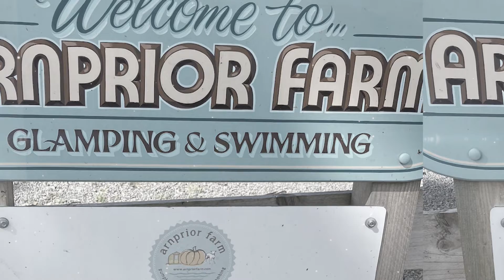Roland Wear: Destination - Scotland and Sicily. Cyrchfan - Yr Alban a Sisili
Collaboration mutually beneficial to farm diversifications, study finds

Farmers are being urged to work collaboratively with other producers and organisations to maximise the effectiveness of their farm diversifications.

Roland Wear, who embarked on a Farming Connect Management Exchange programme study to explore additional income streams for his family’s traditional hill sheep farm, says many diversifications can benefit from collaboration.

He saw this in action on farms he visited in Italy and Scotland during his study.

Roland’s farm has been in his family for at least eight generations and, as he looks towards the future, he is keen to develop a sustainable business for subsequent generations. This has so far included creating a new holiday cottage business venture.

He also hopes to put to use his background in the catering and hospitality industry.

The farms he visited had developed thriving diversifications, from one that produced goat’s cheese and yogurt, olive oil and producing pasta from their own wheat, to another that provided five star accommodation and meat box sales.

“A diversification project can prove to be more profitable that the current farming practices and open other funding streams,’’ he says.

“One successful diversification can take you in other directions.’’

But some can take substantial investment and commitment too, he adds.

Roland says the study had helped develop his understanding that welcoming guests onto a farm can create great interest, enthusiasm and, most importantly, an additional income.

He has a broad skillset from his previous career in hospitality and through his current role, promoting entrepreneurship to young people as a regional executive at Big Ideas Wales.

But the study reinforced his belief that support through training is essential for developing skills.

And the most successful diversifications are those where a farming family focusses on the skills and interests personal to them, he says.

“Having a unique selling point and being different will attract interest from prospective customers.’’

It is also important to consider what the next generation might like to be involved with, he adds.

As a result of his study, Roland now plans to explore whether financial support and advice exists for developing on his own farm some of the projects he saw.

“I am also keen to look at what I could offer on farm as an experience, using my own skill set, identifying any gaps and potential training opportunities and support required,’’ he says.

Mae cydweithio o fudd i arallgyfeirio ar ffermydd, yn ôl canfyddiadau astudiaeth

Mae ffermwyr yn cael eu hannog i gydweithio â chynhyrchwyr a sefydliadau eraill i wneud y mwyaf o effeithiolrwydd arallgyfeirio eu ffermydd.

Dywed Roland Wear, a gychwynnodd ar astudiaeth rhaglen Cyfnewidfa Rheolaeth Cyswllt Ffermio i archwilio ffrydiau incwm ychwanegol ar gyfer fferm ddefaid fynydd draddodiadol ei deulu, y gall llawer o arallgyfeirio elwa o gydweithio.

Gwelodd hyn ar waith ar ffermydd yr ymwelodd â nhw yn yr Eidal a'r Alban yn ystod ei astudiaeth.

Mae fferm Roland wedi bod yn ei deulu ers o leiaf wyth cenhedlaeth ac, wrth iddo edrych tua’r dyfodol, mae’n awyddus i ddatblygu busnes cynaliadwy ar gyfer cenedlaethau’r dyfodol. Hyd yn hyn mae hyn wedi cynnwys creu menter busnes bythynnod gwyliau newydd.

Mae hefyd yn gobeithio defnyddio ei gefndir yn y diwydiant arlwyo a lletygarwch.

Roedd y ffermydd yr ymwelodd â nhw wedi datblygu arallgyfeirio llewyrchus, o un a oedd yn cynhyrchu caws gafr ac iogwrt, olew olewydd a chynhyrchu pasta o'u gwenith eu hunain, i un arall a oedd yn darparu llety pum seren a gwerthiant blychau cig.

“Gall prosiect arallgyfeirio fod yn fwy proffidiol na’r arferion ffermio presennol ac agor ffrydiau ariannu eraill,” meddai.

“Gall un fenter arallgyfeirio lwyddiannus fynd â chi i gyfeiriadau eraill.’’

Ond gall rhai gymryd buddsoddiad ac ymrwymiad sylweddol hefyd, ychwanega.

Dywed Roland fod yr astudiaeth wedi helpu i ddatblygu ei ddealltwriaeth y gall croesawu gwesteion i fferm greu diddordeb mawr, brwdfrydedd ac, yn bwysicaf oll, incwm ychwanegol.

Mae ganddo set sgiliau eang o’i yrfa flaenorol ym maes lletygarwch a thrwy ei rôl bresennol, yn hyrwyddo entrepreneuriaeth i bobl ifanc fel gweithredydd rhanbarthol yn Syniadau Mawr Cymru.

Ond atgyfnerthodd yr astudiaeth ei gred bod cefnogaeth trwy hyfforddiant yn hanfodol ar gyfer datblygu sgiliau.

A'r mentrau arallgyfeirio mwyaf llwyddiannus yw'r rhai lle mae teulu fferm yn canolbwyntio ar y sgiliau a'r diddordebau sy'n bersonol iddyn nhw, meddai.

“Bydd cael pwynt gwerthu unigryw a bod yn wahanol yn denu diddordeb gan ddarpar gwsmeriaid.’’

Mae hefyd yn bwysig ystyried yr hyn yr hoffai’r genhedlaeth nesaf ymwneud ag ef, ychwanega.

O ganlyniad i’w astudiaeth, mae Roland bellach yn bwriadu archwilio a oes cymorth a chyngor ariannol yn bodoli ar gyfer datblygu ar ei fferm ei hun rai o’r prosiectau a welodd.